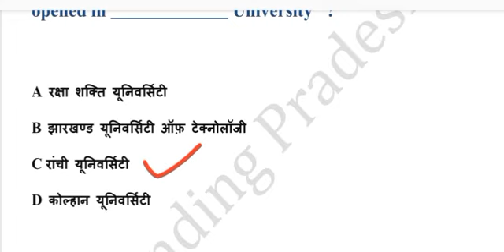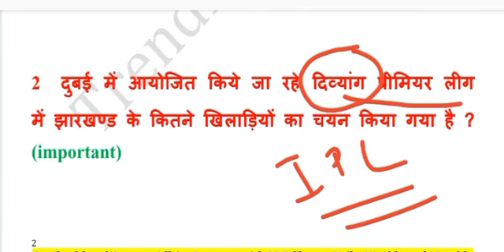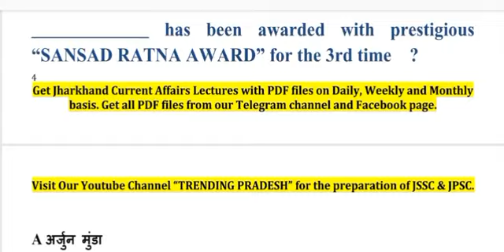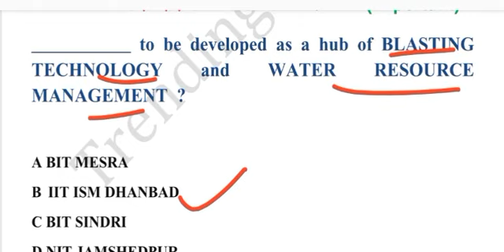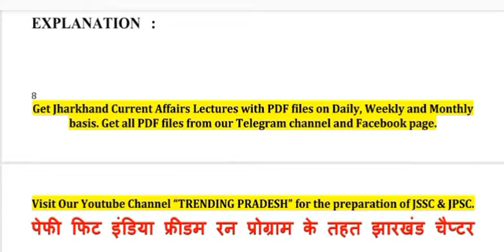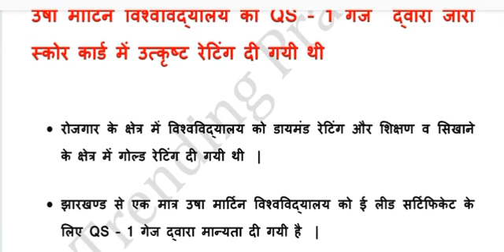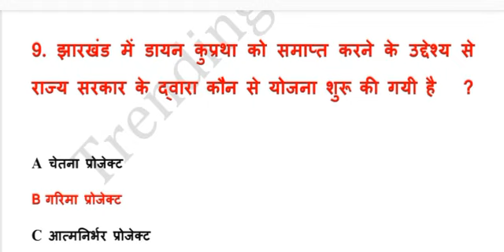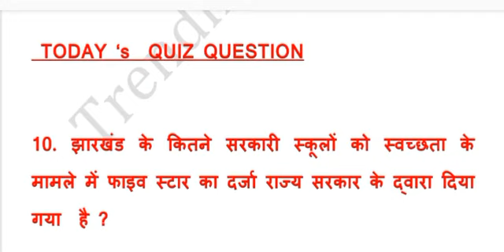29 March Jharkhand Current Affairs 2021 | JSSC CGL | JPSC |Jharkhand Daily Current affairs in Hindi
इन सभी Lecture के PDF files और Quiz Session के लिए हमारे Telegram Channel से जुड़िये